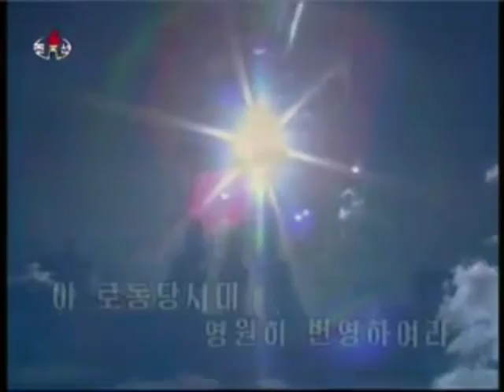Do prosper, Era of the Worker's Party [Subtitles]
Korean title: 번영하여라 로동당시대
Also known as "Prosper in the age of the worker's Party" or "Flourish Era of the Worker's Party"
Performed by KPA State Merited Chorus

I wanted to upload the Pochonbo Electronic Version of this song, which is much better.
But could not find a KCTV music video for it. You can listen to Pochonbo's version of it here:

Thanks to RaymondLikesMen for correcting the translation